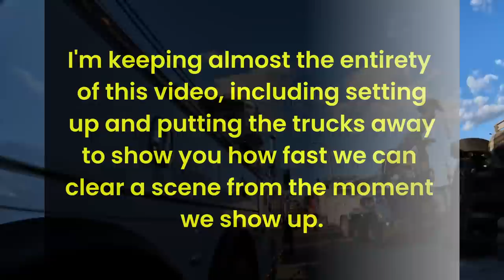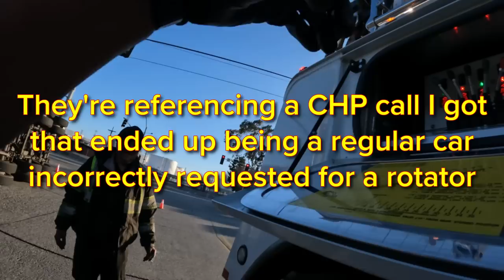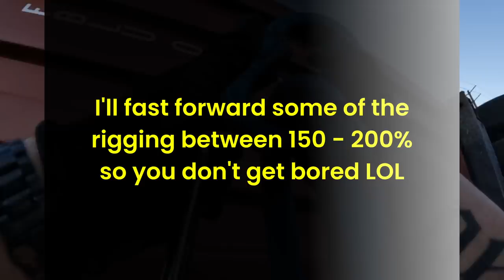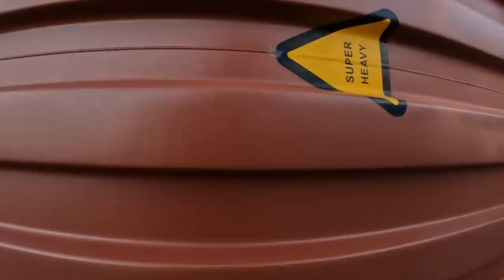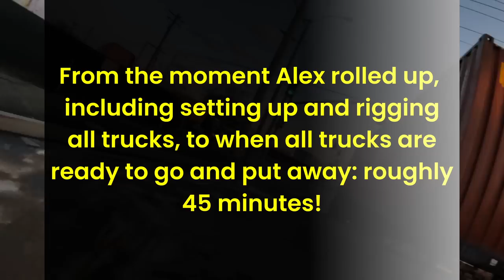Watch This Incredible Heavy Duty Rollover Recovery in Action!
Watch This Incredible Heavy Duty Rollover Recovery in Action! Sick of container rollovers yet? Neither are we! I tried to include the entirety of the video, from the moment Alex showed up until the moment we left just to show you how fast and efficient we are at this. I've received some hater comments occasionally saying "you'd be done an hour faster if you didn't film" as if the filming takes up hours. This video should put all those haters to rest!

Hector arrived first in our 50ton Vulcan wrecker, then Alex in Big Flipper, our 75ton rotator, followed by myself in the infamous Hulk, a 2020 50ton rotator. Weight inside the container was approximately 40,000lb, and our usual tag team method of the rotators controlling the container while the wrecker controlled the cab went as smooth as ever.

I tried a new viewing angle with my 360 camera on the auxiliary line, what did you guys think of this? If popular, I will definitely use it more often.

►All footage was shot with an iPhone 14 Pro and Alex's GoPro, and my Insta360 1" RS. I also edit my own footage using DaVinci Resolve Studio.